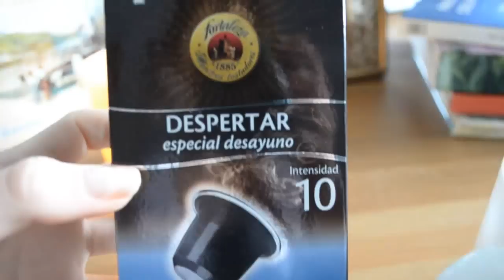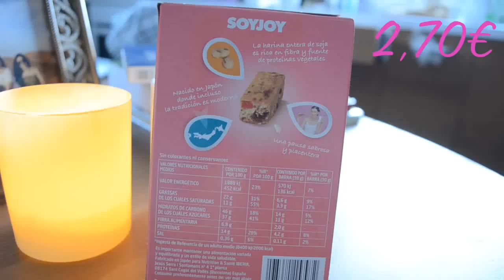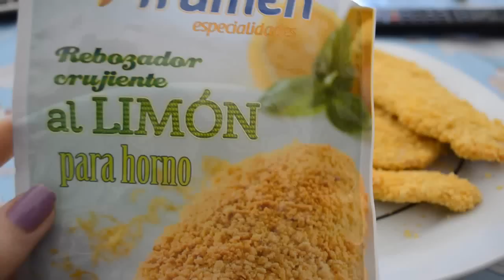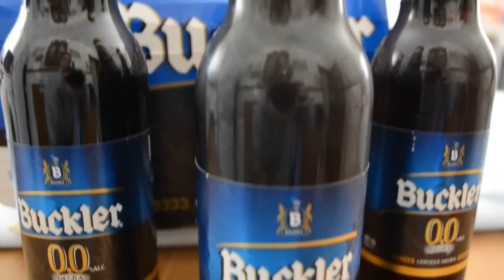60 minutos de sabor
Código LWXSQ el precio final será de 9,99€ en vez de 14,99€  (gastos de envío incluido) para la primera caja de la suscripción